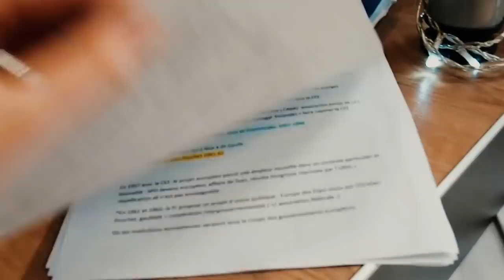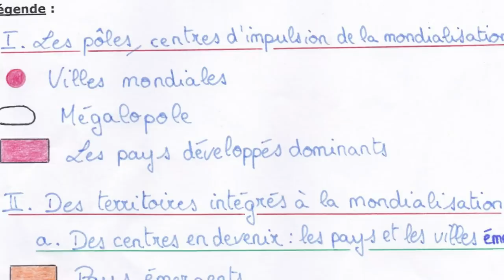COMMENT REUSSIR LE BAC D'HISTOIRE-GEO FACILEMENT?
noyée dans mes devoirs, je vous mets les liens que je trouve dans la semaine ;)

ET MOI?

-Rouen